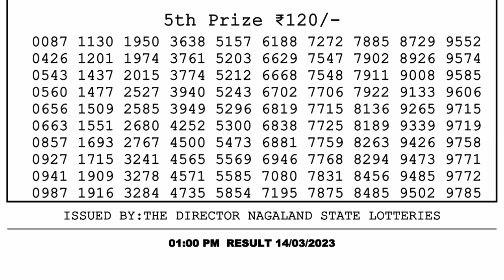🔴 Lottery Sambad Live 01:00pm 14/03/2023 Morning Nagaland State Dear Lottery Result Pdf Download